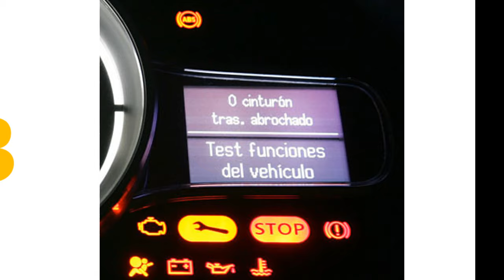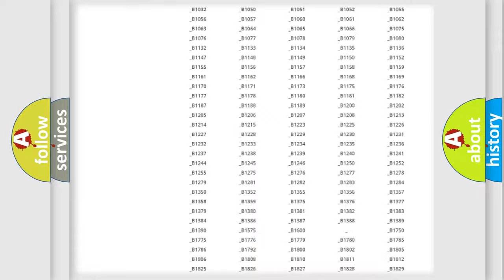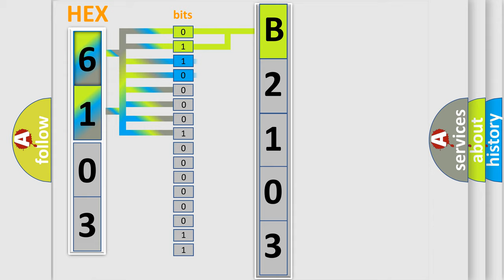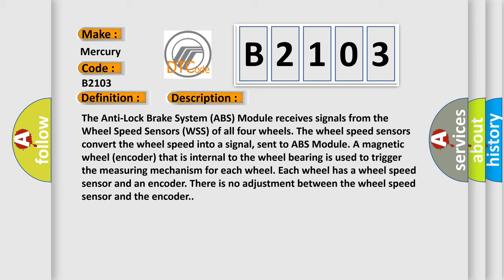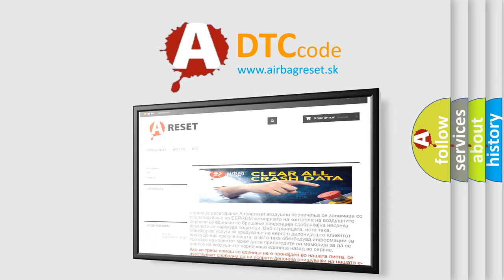DTC Mercury B2103 Short Explanation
Contents:
0:21 Basic DTC analysis according to OBD2 protocol standard.
1:48 Insight into programming
2:58 A diagnostically understandable description of the Diagnostic Trouble Code
3:05 Basic error definition

Make
Mercury
Code
B2103
Definition
Speed Sensor Front Left - Signal Above Allowable Range
Description
The Anti-Lock Brake System ABS Module receives signals from the Wheel Speed Sensors WSS of all four wheels The wheel speed sensors convert the wheel speed into a signal, sent to ABS Module A magnetic wheel encoder that is internal to the wheel bearing is used to trigger the measuring mechanism for each wheel Each wheel has a wheel speed sensor and an encoder There is no adjustment between the wheel speed sensor and the encoder
Cause
IMPROPER TIRE PRESSURE or MISMATCHED TIRESWHEEL BEARING or ENCODER DEBRIS OR DAMAGEWHEEL BEARING or ENCODERWHEEL SPEED SENSOR WSSANTI-LOCK BRAKE SYSTEM ABS MODULE